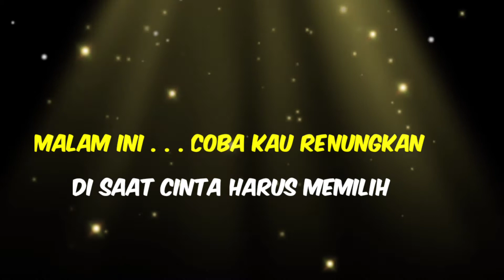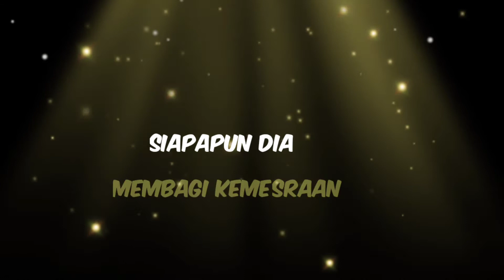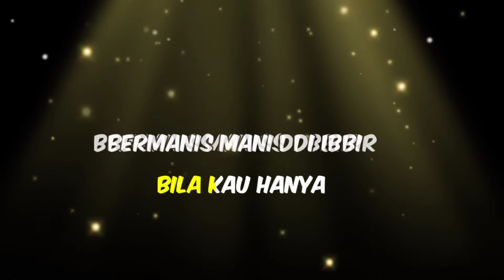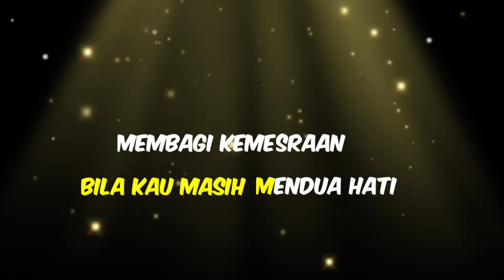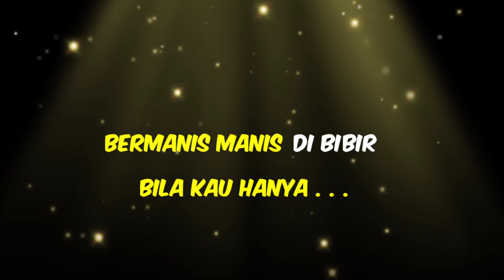POP KARAOKE 🇮🇩🎵DI SAAT KAU HARUS MEMILIH🎵PANCE F PONDAAG